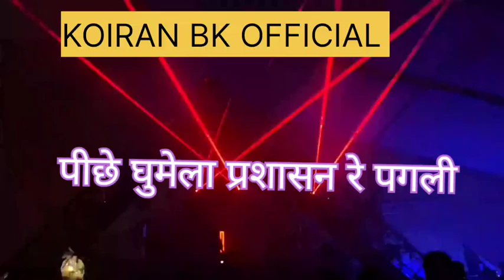tuntun_yadav ka New rangdari song।। tuntun yadav shivani singh ।। पीछे घूमेला प्रशासन रे पगली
Album: पीछे घूमेला प्रशासन रे पगली
SONG: :
पीछे घूमेला प्रशासन रे पगली
Singer: tuntun yadav and shivani singh
Writer :
 Mix master lofi  : bittu kushwaha
 Re-upload song KOIRAN BK OFFICIAL
 Original song Rajnish ranjan official
 Editing lofi song: capcat &vn edit

Search
: mahfil
 Tuntun yadav ke rangari song
 New blast  song
Viral song  bhojpuri
New song rangdari star
Neelkamal kushwaha song
Pawan Singh kushwaha song